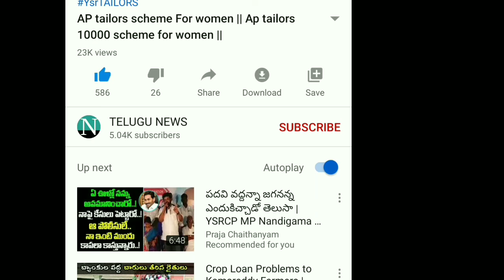JYothi CYCLING || 1200 KM CYCLING || IVVANAKA TRUMP TWEET || CYCLEING FEDERATION OF INDIA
vuchitha illu
new ration card
navarathnalu
POOR PEOPLE HOUSE
YSRCP
YS JAGAN MOHAN REDDY
AP SCHEMES
AP PADHAKALU
AP BUDEGT
AP HOUSING SCHEME
AP GIVERNMENT
 VUCHITH HAMI
YSRCP GOVERNMENT
state schemes for poor
amma vodi
Ap cm
jagan schemS
JAGAN CM
15000
Amma vodi list
FREE HOUSE
HOUSE SCHEME
NAVARATHNALU
DWACRA GROUPS